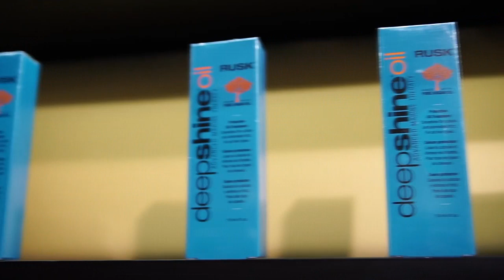Hair Master Ashok Vihar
Classic Movies & Photography